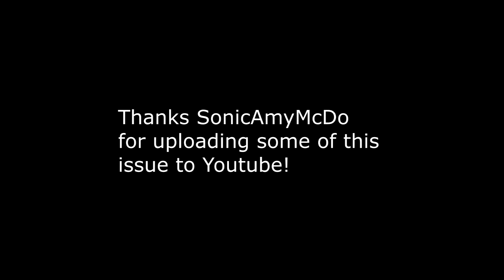Newbie's Perspective: Sonic Comic Issue 167 Review